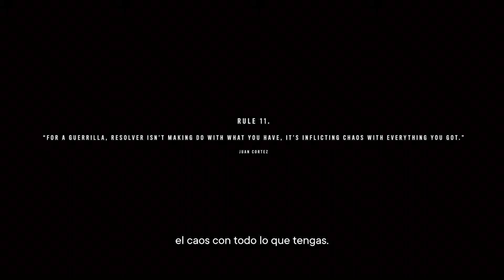FAR CRY 6: "JUAN CORTEZ" | EPISODIO #2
(ANUNCIO💯💯)

(Nuevos Videos y compartidos🔄)

Video dedicado a Minecraft extremo👍😉✅✅👍
(Ultima Parte)
​​​EH si llegaste hasta aquí, échale un vistazo a mi canal por ver el video nos vemos hasta la próxima!😃😃AVISO: Próximamente tendremos una Crew de GTA online para los que estén interesados en unirse ✔✔
(Parte especial para verdaderos subs💙💙)
Y estás en el final de la descripción si llegaste hasta aquí, VAYA que te gusta mi contenido si en serio te gusta mucho ¡Compártelo! ya que eres el elegido y una persona muy especial para mi empezando por compartir mi ^contenido y llegar a nuevos horizontes juntos lograremos nuestros objetivos y metas^^!

PREGUNTAS FRECUENTES! ^^

CUANDO ENSEÑARAS TU CARA?

Lo tengo planeado para el especial 100 subs y ahi revelare mi identidad
:D

PORQUE NO HACES COLABORACIÓN CON OTROS YOUTUBERS PEQUEÑOS?

Porque Actualmente no me encuentro en condiciones de hacer colaboraciones de esa magnitud aún me esperare posiblemente en un futuro lo haga :D

TE GUSTA EL FÚTBOL?

Claro el Fútbol es mi deporte favorito!!!

QUE PAQUETAZO DE TEXTURAS UTILIZAS EN TIERRA 911?

Utilizo el Sortaex Fanver v1.12.2

QUE VERSIÓN DE MINECRAFT USAS EN TUS VIDEOS?

Utilizo la 1.12.2 para series de minecraft y 1.8.8 para Stremear.

PORQUE YA NO HACES STREAMS COMO ANTES???

En Youtube actualmente ya no pienso hacer Streams pero tendremos directos semanales en Twitch de Minecraft la mayoria del tiempo no se preocupen :D!!!

Para editar Utilizo el Filmora Versión 9

Actualmente grabo con el OBS Studio

EN QUE SERVERS DE MINECRAFT JUEGAS?

Actualmente estoy jugando en Unversocraft, Hypixel y HydraCraft

Actualmente tengo 16 añotes!!! XD

Evidentemente, las mujeres me gustan tanto como el minecraft XD, de eso no hay duda

QUE COMPONENTES USAS EN TU PC
Laptop Asus Republic of gamers
- PROCESADOR AMD RYZEN 5 3550 H
-HYPERCOOL TECHNOLOGY V6
-ETHERNET 6A
- AMD RADEON VEGA
- RADEON FREESYNC

CUANTO MIDES?

1.71 METROS APROXIMADAMENTE. (PSD: ESTOY ALTO XD)

PRACTICAS O PRACTICASTE ALGÚN DEPORTE?

Si actualmente juego Fútbol todos los días y entreno.

TIENES ALGÚN AMIGO EN YOUTUBE?

No que yo sepa por el momento ninguno de mis amigos se ha animado a entrar a Youtube, a ver si en algún futuro pasa XD.

JUEGAS ALGÚN JUEGO APARTE DE MINECRAFT?

Si Juego otros como Gears of war, FIFA, Farcry 5 y counter strike GO

QUE ES LO QUE COMPRARIAS EN ESTE MOMENTO PARA MEJORAR EL CANAL?

Una capturadora URGENTEMENTE! AAAHH

DEJARÁS YOUTUBE ALGÚN DÍA?

NOOO jamás, tendría que pasar algo muy fuerte como para dejar youtube.

Estas son algunas de las preguntas que más me hacen en los Comentarios Saluditos Chicos. ^^